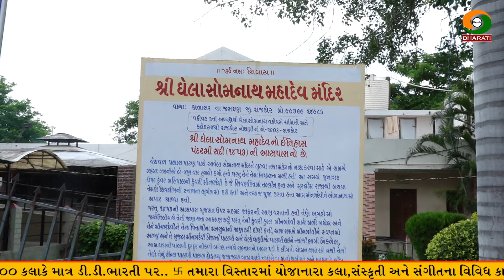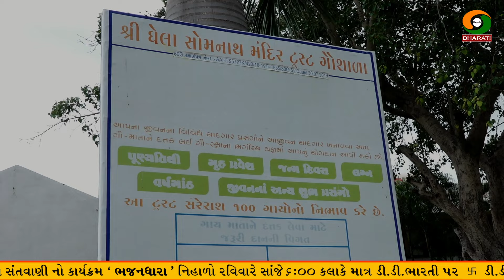ઘેલા સોમનાથ મહાદેવ ના દર્શન અને ઐતિહાસિક માહિતી || Ghela Somnath Temple Introduction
Title :-ઘેલા સોમનાથ મહાદેવ મંદિર વિષે માહિતી

Speech/Anchor :-vijay Jotva

Respondent :-Hasubhai Joshi